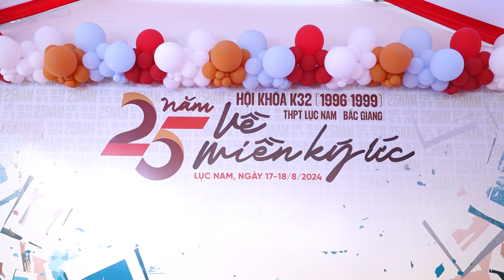VĂN NGHỆ HỘI KHÓA K32 - 1996 -1999 THPT LỤC NAM